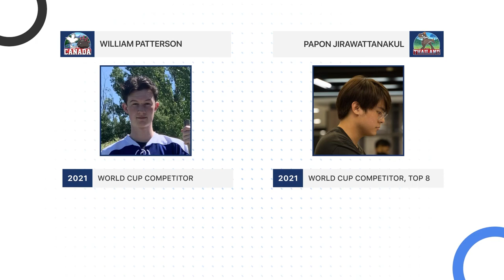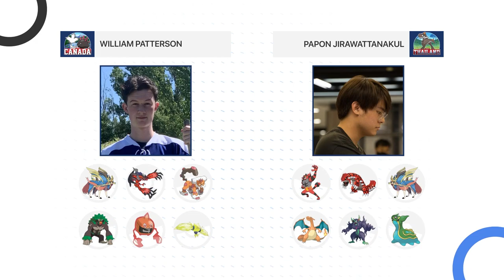William Patterson 🇨🇦 vs Papon Jirawattanakul 🇹🇭 - Grand Finals - World Cup of Pokémon VGC 2022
Watch William Patterson (Canada) battle Papon Jirawattanakul (Thailand) on the Grand Finals of 2022 World Cup of Pokémon VGC, brought to you by Victory Road and sponsored by Elgato, GGToor and Metafy!